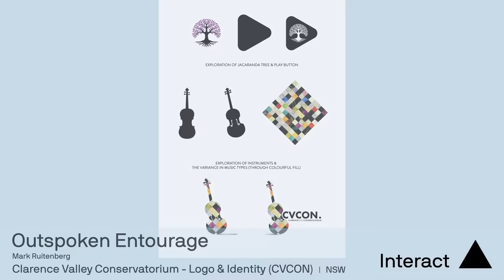Designers Australia 2021 Awards - Shortlisted entrants.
Design Institute of Australia releases groundbreaking
Designers Australia 2021 Awards Shortlist.

In anticipation of the winners being announced,, Thursday 5 August,
the shortlist for the inaugural Designers Australia 2021 Awards can now be viewed.

An impressive shortlist of 74 entries across the three cross-disciplinary categories—Place, Use, and Interact.

The unique awards, a first for the industry identify Australia’s best designers and studios emphasising the individual/s and their design processes as much as the outcome.

Tickets can still be purchased to attend the live events in Perth and Brisbane
Rescheduled dates for Adelaide, Melbourne and Sydney will be announced soon.

Produced by Modernister Films.